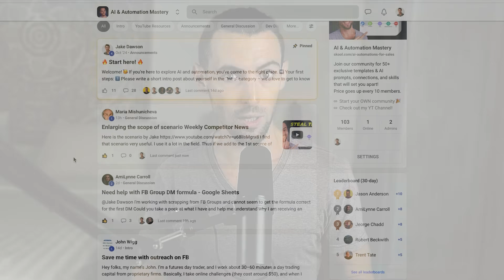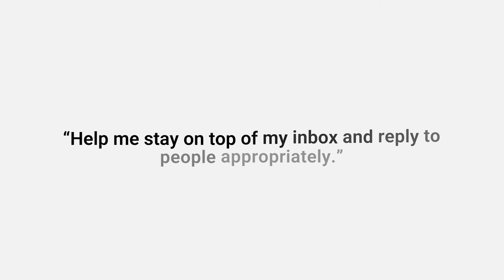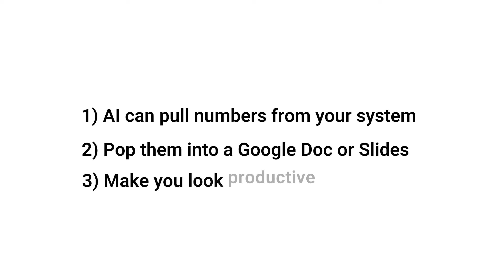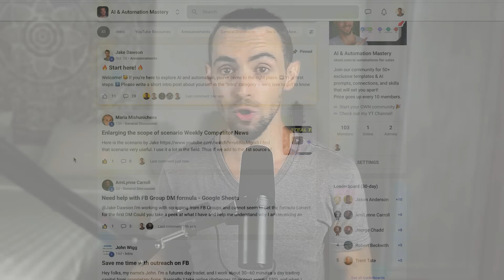AI Agents, Clearly Explained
In this video, I show you how to effortlessly understand AI agents in a way that's so simple, it's like explaining them to a 5-year-old. Using Lindy AI, Make, and other platforms, I break down the basics so you can leverage AI effectively.

This system leverages AI to streamline daily tasks like email sorting, calendar scheduling, and simple data management, transforming confusion into clarity with AI-driven insights.

Key components include:
== Lindy AI for intelligent email triage
== Zapier for streamlined automation flows
== Make for flexible data manipulation
== Microsoft Copilot for enhanced productivity features

I guide you through understanding AI agents step-by-step:
== Introduction to AI agents and their capabilities.
== How Lindy AI helps organize emails without mistakes.
== Using Zapier for automating routine processes.
== Leveraging Make for integrating different systems smoothly.
== Tips on using Microsoft Copilot for advanced features.

With this AI-powered system, you can transform your understanding and use of AI agents efficiently and effectively.

I share real examples and provide bonus tips to help you maximize your AI setup, ensuring you can safely employ AI in your business.

If you want to master AI agents while maintaining quality and engagement, this tutorial is for you.